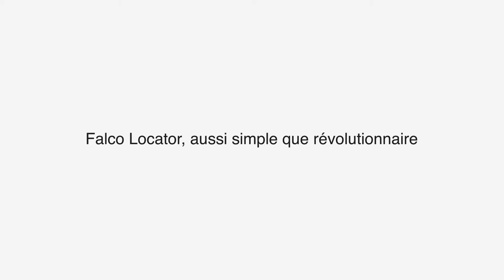Elastic Technologies - Falco Locator (fr)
De la famille Falco (transmission d’informations d’une machine ou ERP à un dispositif mobile et vice-versa). Système de contrôle systématique des conteneurs métalliques (mécaniques ou non) en utilisant un appareil mobile. Idéal pour les entreprises qui veulent garder leurs équipes quelle que soit la taille de la même. Prépare automatiquement des rapports périodiques sur l’équipement manquant..